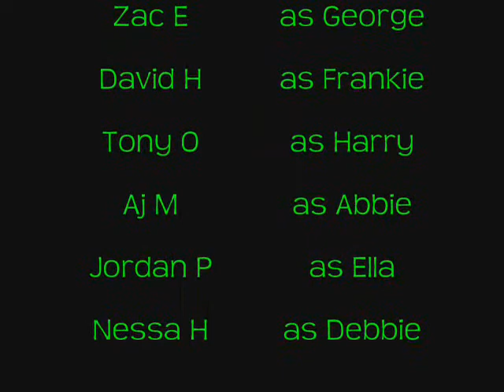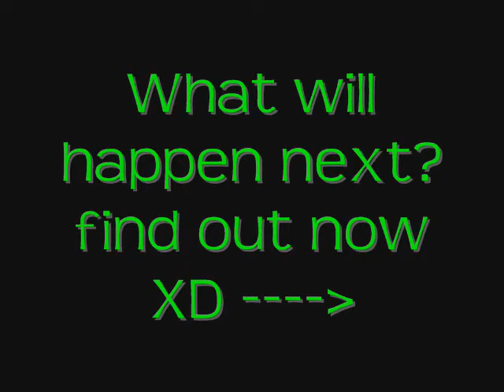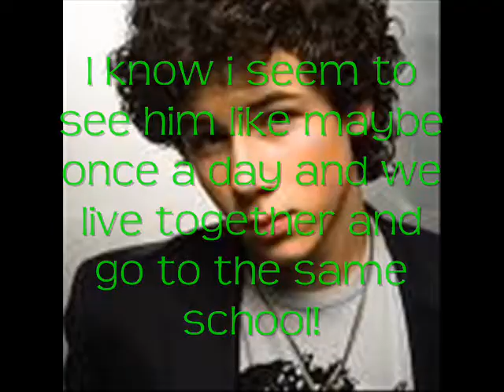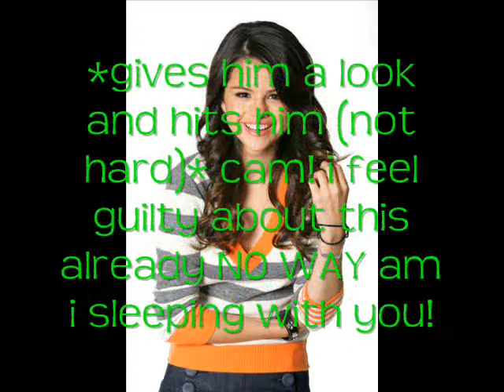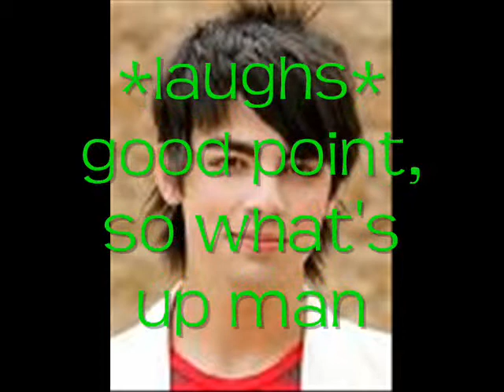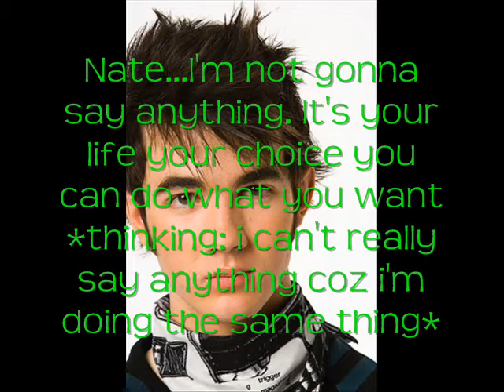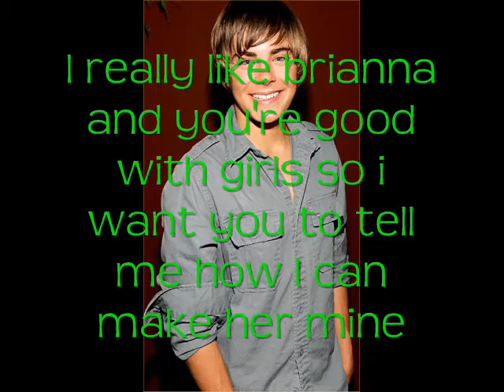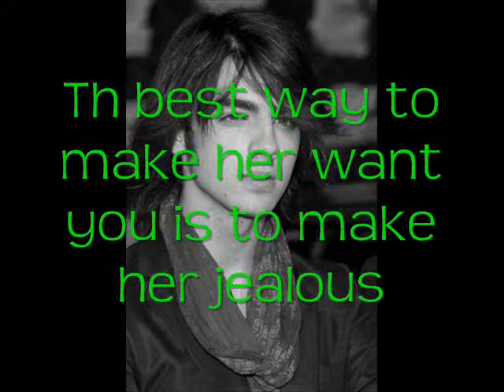Love Web Episode 4 I May Be A Sicko But You Like It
okay this ep is kinda weird but i like it! Enjoy! If I get 7 comments I'll put up Episode 5 like real soon!:)